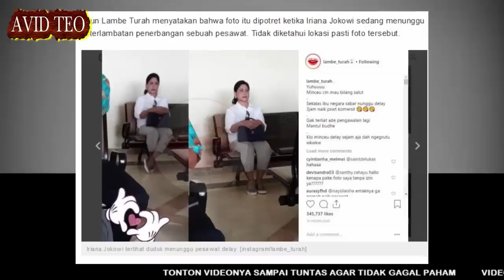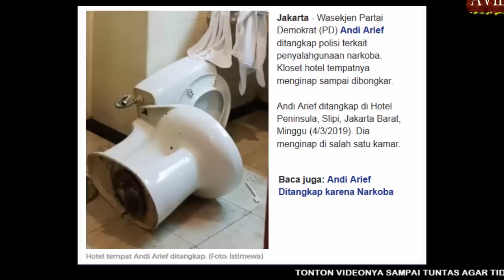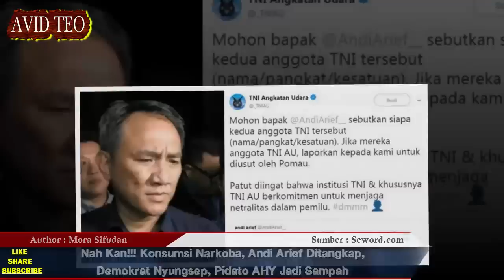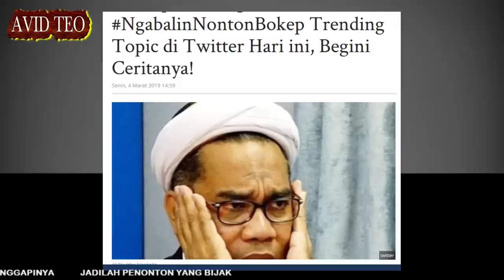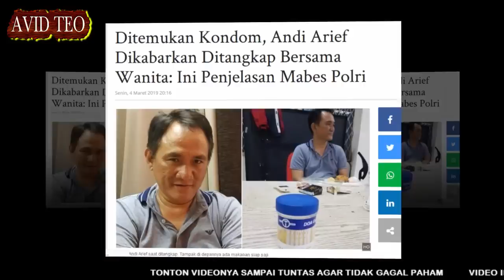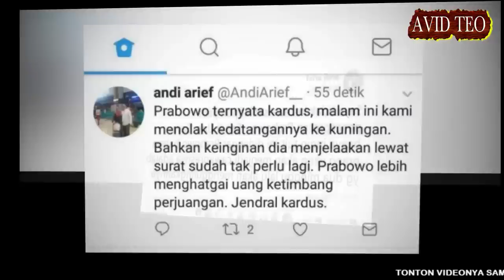Nah Kan!.. Andi Arief Ditangkap karena N4R-KO-B4, Demokrat Nyungsep, Pidato AHY Jadi Sampah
Penangkapan Andi Arief karena Kasus Narkoba Kalau melihat wajah Andi Arief sih santai saja. Malah senyum-senyum saja. Tidak ada kelihatan rasa bersalah atau malu. Tetap seperti biasa, tidak tahu malu seperti di Twitter. Ya mungkin rupanya dan mimiknya seperti itu Kali yah.
Saya tidak terlalu paham bagaimana seorang politisi. yang saban hari berteriak soal idealisme dan perjuangan suatu negara. pada saat yang sama dia ternyata seorang pemakai narkoba.
Dengan kasus ini, pidato AHY beberapa waktu lalu langsung lenyap bagai tertiup angin. Pidato AHY saja tidak mampu bertahan di trending isu, sudah datang kasus narkoba Andi Arief. Yang jelas pidato AHY jadi sampah. Justru kasus narkoba Andi Arief yang akan menjadi trending topik menguasai jagat maya menghantam partai dan koalisinya,  sekaligus capres dan cawapresnya.

Sumber Artikel : Seword.com
Penulis :  Mora Sifudan
Sumber Gambar : Google Image
Sumber Video : Courtesy Youtube